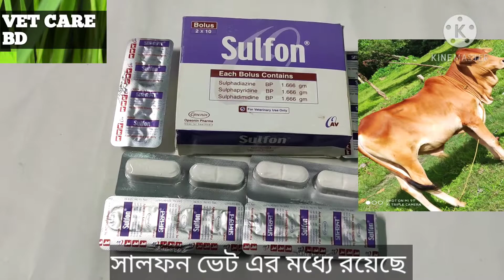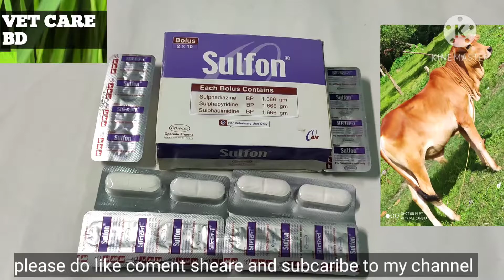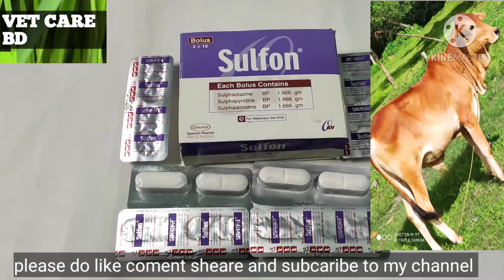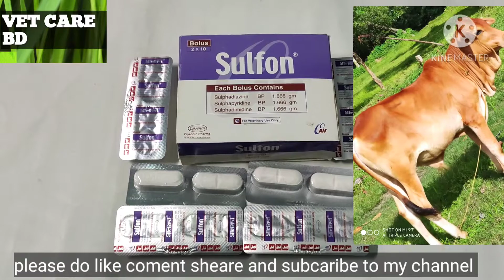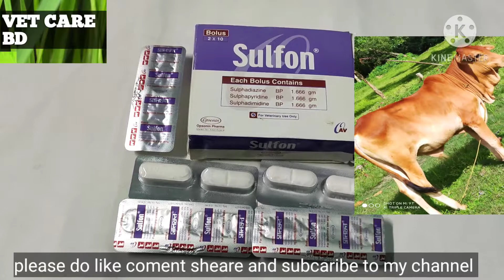sulfon Bolus গরু মহিষ ছাগলবেড়াকে কেন খাওয়ানো হয়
সালফন বোলাস
গরু মহিষ ছাগল বেড়াকে কেন খাওয়ানো হয় কি কি রোগের কাজ করে এবং কত ওজনের জন‍্য কতটুকু বোলাস খাওয়াতে হয় তা ফুল ভিডিও টি দেখলে যানতে পারবেন আমার চ‍্যানেলটি vet ওষুধের ভিডিও দেওয়ার উদদেশ হল সবাকে ওষুধ গুলি পরিচয় করে দেওয়া